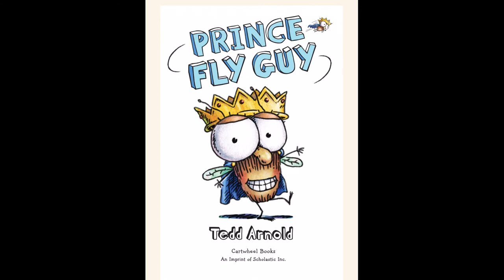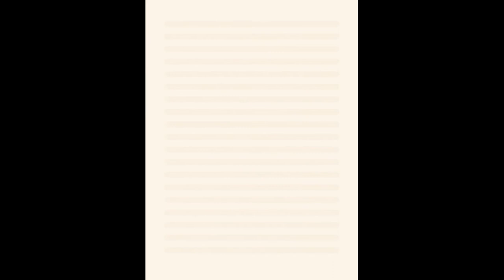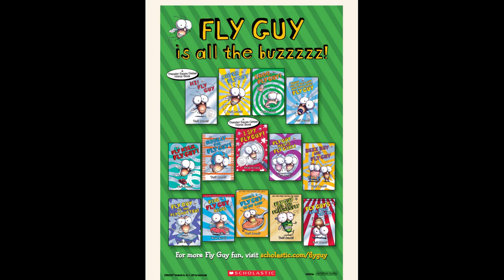Eureka Storytime: Prince Fly Guy - by Tedd Arnold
A Theodor Seuss Geisel Honor Book
New York Times Bestselling Series